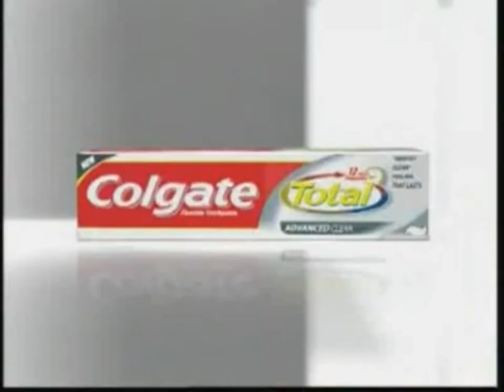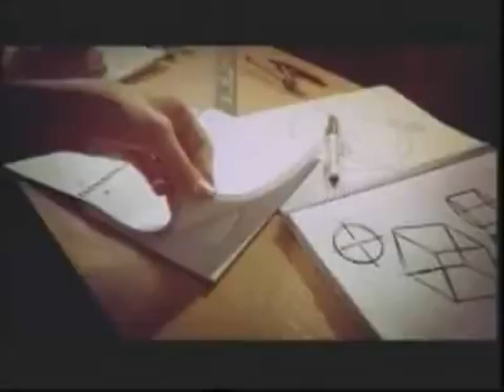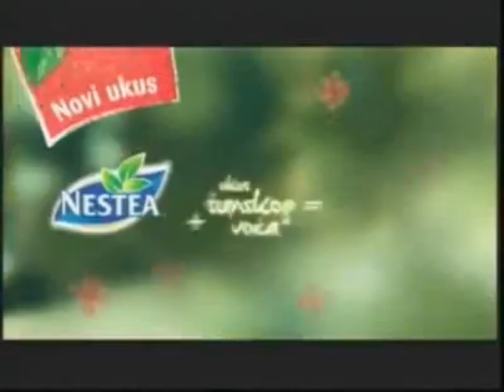B92 reklame (23.05.2010)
Reklame su prikazane tomkom emisije „priči nikad kraja"
Na početku špica za reklame je bio crni ekran

credit by@tvarhiva1563